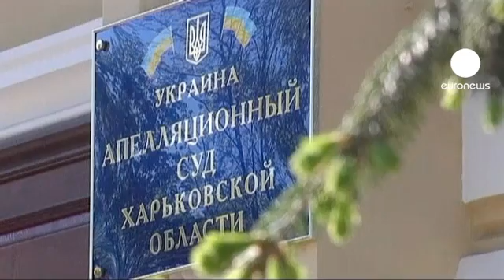Adiado julgamento por evasão fiscal de Timoshenko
O julgamento por evasão fiscal da ex primeira ministra ucrâniana foi adiado para maio.

Na origem da decisão está a ausência de Iulia Timoshenko que invocou razões de saúde para não comparecer em tribunal.

As acusações de evasão fiscal remontam à década de 90, altura em a musa da Revolução Laranja dirigia uma empresa privada no sector da energia.

"Iulia Timoshenko está inocente, mas o estado de saúde da minha cliente inspira cuidados" afirma o advogado Serhiy Vlasenko.

Preocupados estão também milhares de apoiantes de Timoshenko. A antiga chefe de governo que sofrerá de uma herna discal crónica e que estará há nove dias em greve de fome, afirma ter sido agredida na prisão.

"Creio que as autoridades estão assustadas e por isso, adiaram o julgamento para 21 de maio. O objetivo é ganhar tempo para se justificarem perante o povo ucraniano e perante a comunidade internacional" afirma uma mulher.

Um homem refere: "Estamos em greve de fome em solidariedade com Iulia Timoshenko. O presidente ucrâniano podia acabar com a tortura a que está a ser sujeita num estalar de dedos, mas não quer fazê-lo."

A ex primeira-ministra acusa o atual chefe de Estado, Viktor Ianukovich, de perseguição política e recusa ser tratada na Ucrânia. A Alemanha já se mostrou disponível para acolher Timoshenko.